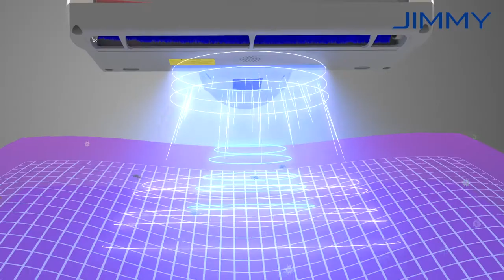Wie entfernt Jimmy Anti-Milben-UV-Staubsauger Hausstaubmilben und reduziert Allergien?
Wenn Sie an Allergien oder Asthma leiden, geht es bei der Hausarbeit nicht nur darum, Ihr Zuhause sauber und anständig zu machen. Es geht darum, eine sichere Umgebung zu schaffen, die Ihrer Gesundheit zuträglich ist. Schon eine kleine Menge Staub kann zu unangenehmen Schüben und unerwarteten Gesundheitsproblemen führen.

Hausstaubmilben sind sehr kleine Wesen, die Sie das ganze Jahr über in Ihren Wohnungen begleiten. Staubmilben sind mit bloßem Auge kaum sichtbar und verursachen Allergien. Sie können sich an Bettwäsche, Möbelpolstern und Teppichfasern festhalten. Infolgedessen werden sie häufig durch Standardreinigungsmethoden zurückgelassen. Darüber hinaus können sich diese Schädlinge sehr schnell vermehren und große Kolonien bilden, die erst mit der Zeit größer werden.

Jimmy Anti-Milben-UV-Staubsauger kann Hausstaubmilben auf natürliche Weise und viele andere allergieauslösende Mikroorganismen abtöten. Sie töten Staubmilben auf zellulärer Ebene und können sogar den Fortpflanzungszyklus des Schädlings beeinflussen.
Top-Eigenschaften von Jimmy Anti-Milben-UV-Staubsaugern zur Beseitigung von Hausstaubmilben:
1. Leistungsstarkes UV-Licht und schnelle Erwärmung - beseitigen Sie 99,9% der Milben, Bakterien und Krankheitserreger.
2. Ultraschalltechnologie - beeinflusst die Zucht von Hausstaubmilben.
3. Patentierte zusammengesetzte Bürstenrolle - Klopfen Sie mit starken Vibrationen auf die Oberfläche, um Milben abzuheben.
4. Starke Saugleistung und HEPA-Filter.